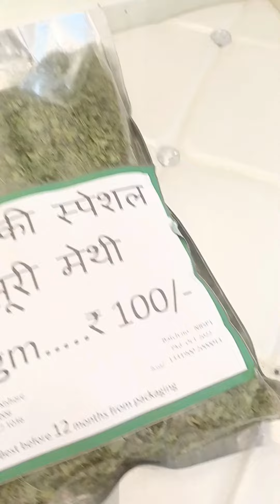how to dry fruit और मसालो की होलसेल मार्किट | Khari bavali masala and dry fruit wholesale market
Khari bavali masala and dry fruit wholesale market